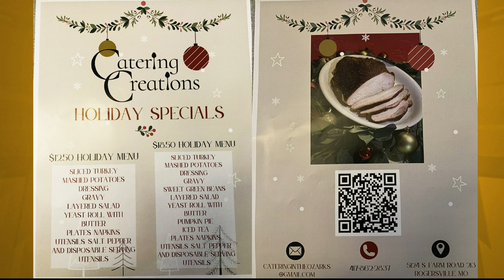Holiday meals made easy with Catering Creations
The holidays are right around the corner and Chef Sokhan from Catering Creations is here to make those holiday meals easy!!